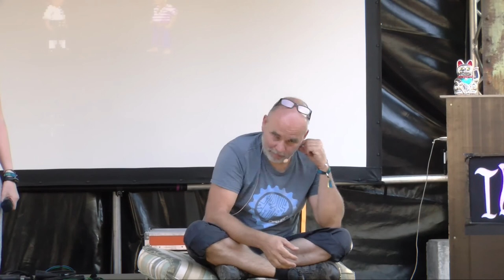Sinn von Unsinn unterscheiden - Glaub ich's oder glaub ich's nicht? (Steini @ CCCamp 2019)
Pyramiden wurden von Außerirdischen gebaut! Impfen macht Autismus! Gott hat die Welt geschaffen!

Kornkreise, Handystrahlung, Chemtrails, Homöopathie, Astrologie, Wasserkristallbilder, Aurafotografie, Quantenheilung...

Thanks @ Steini